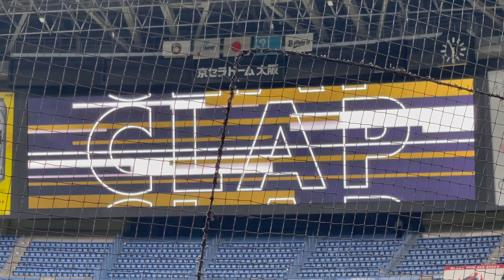【4K 山岡泰輔投手 ビジョン映像2021】オリックス・バファローズ 6/22 京セラドーム大阪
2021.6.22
山岡泰輔投手